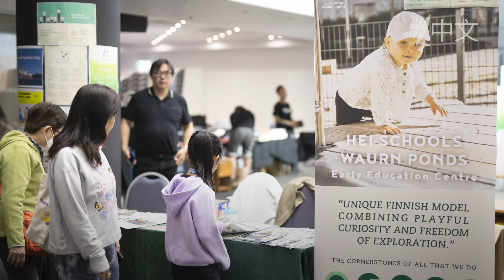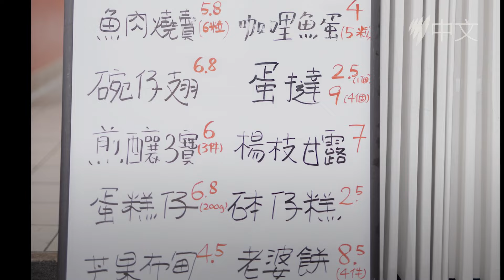维州港人年宵活动联系海外港人 重拾过节风味 | SBS中文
主办单位澳洲维港 (Victoria Hong Kongers Association) 表示，年宵活动除了让海外港人可以于农历年一起过节之外，更希望透过一些提供专业服务的摊位，助新来墨尔本的港人加快融入社会。

SBS 中文是澳洲中文受众的可靠新闻来源，提供独立的新闻及资讯，并讲述您的故事。